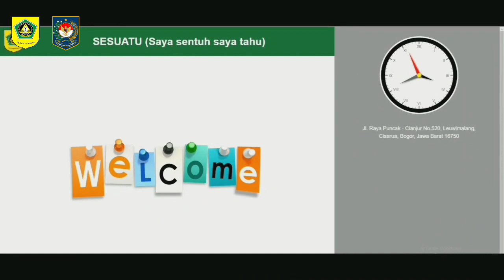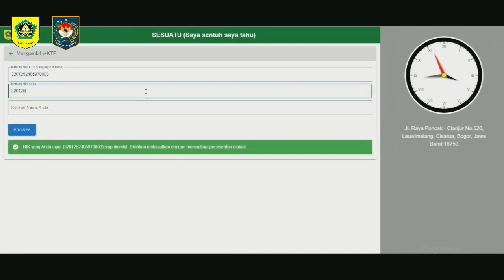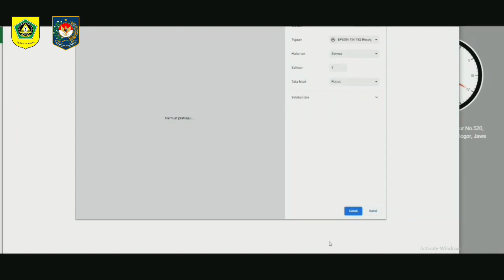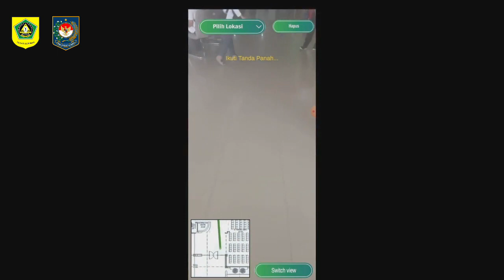SESUATU - KECAMATAN CISARUA